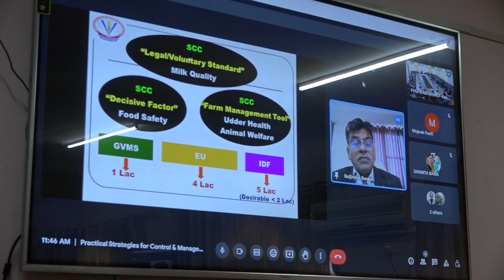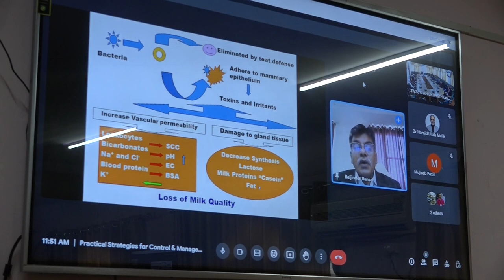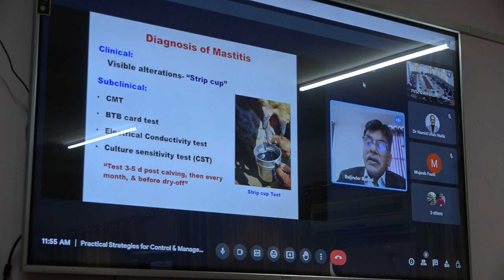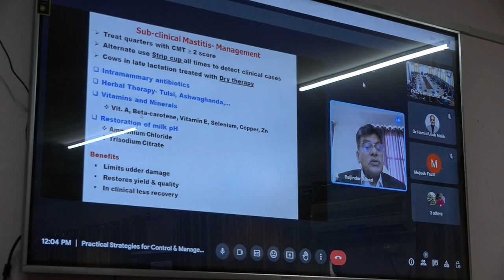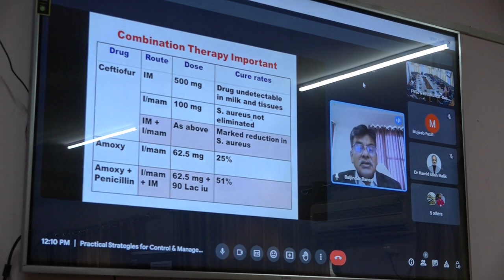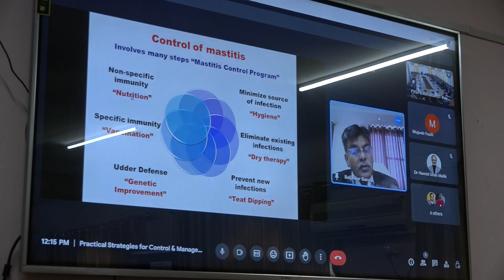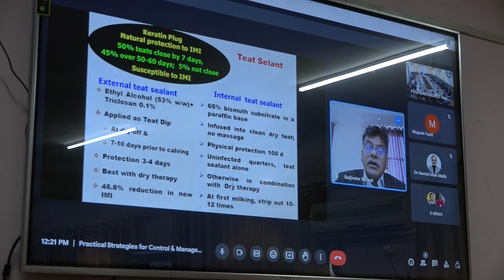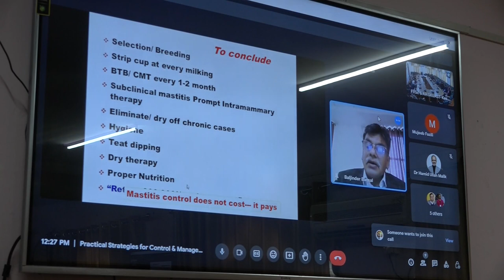Online Lecture MSME Sponsored Training Sessions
ONE WEEK TRAINING UNDER ADVANCED MANAGEMENT DEVELOPMENT PROGRAMME ON ESTABLISHING ZERO DISEASE LIVESTOCK FARMS & PRACTICAL STRATEGIES FOR CONTROL & MANAGEMENT OF BOVINE MASTITIS AT FIELD LEVEL. SKUASTK- SHUHAMA
RESOURCE PERSON. MR. MUJEEB-UL-REHMAN FAZILI
LECTURE; LIVESTOCK FARMING
TRAINING COORDINATOR; DR. AJAZ AHMAD
TRAINING COORDINATOR; DR.SHANAZ BASHIR
TRANINING COORDINATOR; DR. NUZHAT